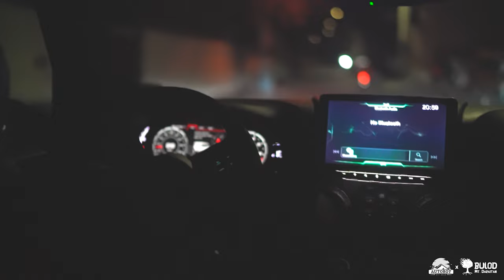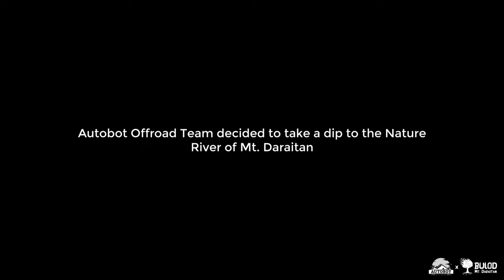Exploring the beauty of Mt. Daraitan in Camp Bulod - Part 1 of 3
A trail definitely worth to remember with the rest of the team just tuning out of the city life and being one with  nature. Apart from the memorable trail going to the campsite, it's the company we keep that makes it one for the books.

To know more about the camp site you may visit this

Find out what you need and the necessary modifications needed for this kind of trail at our page:

65 Road 20 Project 8 Q.C